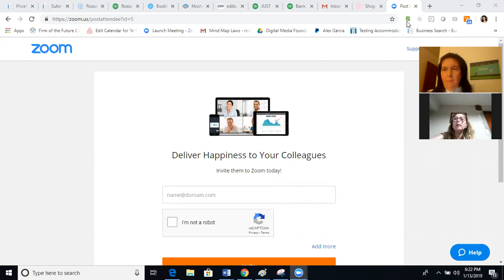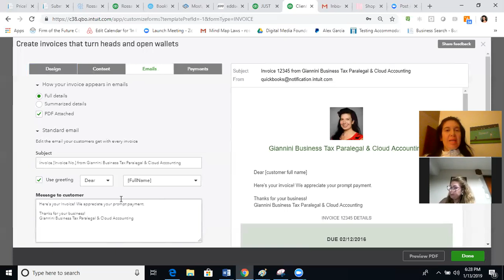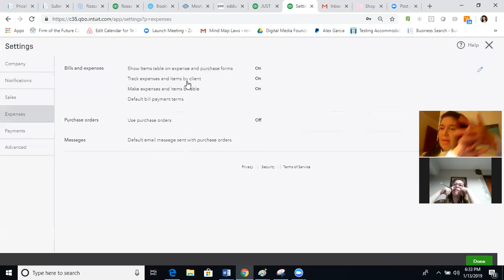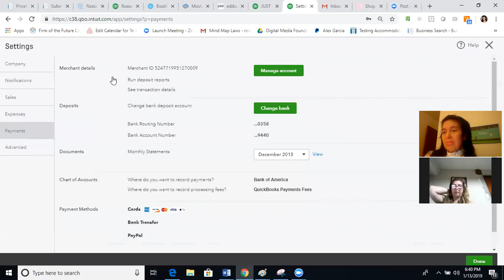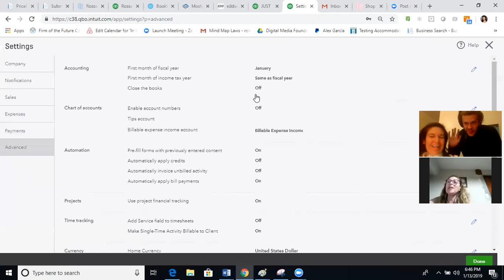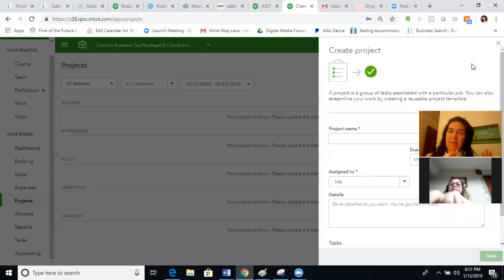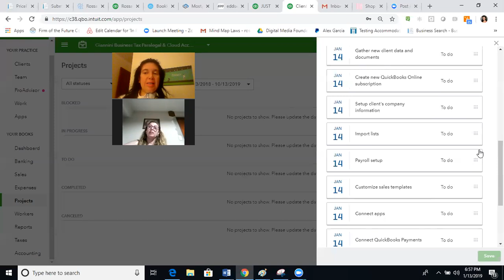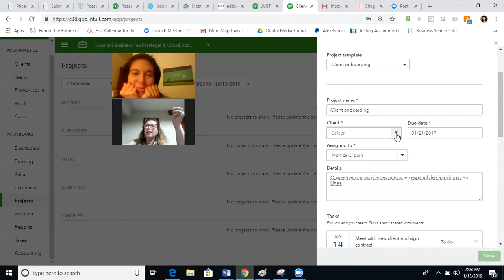(Clientes-Projectos) Aprenda Quickbooks en Linea en 10 minutos en Espanol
Aprendemos a crear clientes y projectos. Quickbooks en linea tiene pre-programados los projectos. Se trata de crear una lista de acciones que debemos hacer para cada projecto. Hoy vimos que Rossana asigno a Monica un projecto nuevo: Crear un Cliente en Espanol. Usamos la plantilla Quickbooks que trae todas las cosas paso por paso que se deben hacer cuando uno trae un cliente nuevo a Quickbooks en linea. Monica esta muy entusiasmada porque ella SI PUEDE APRENDER a usar el Quickbooks y puede ayudar a Rossana con sus clientes. Tambien revisamos lo aprendido la clase anterios. Fuimos de nuevo a las facturas y ahora avanzamos a los porjectos. Es muy entretenido aprender Quickbooks en Espanol con Monica y Rossana